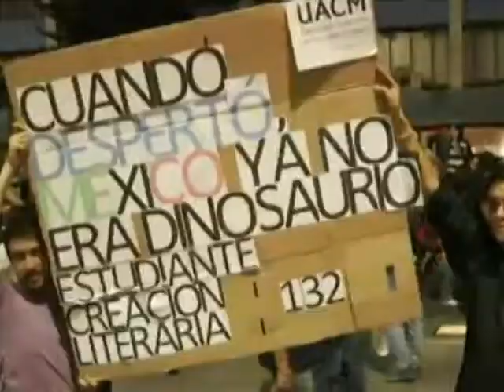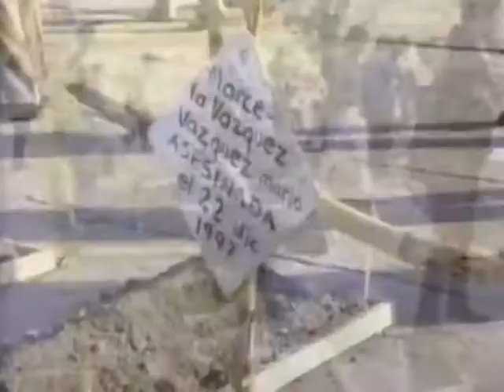Jovenes Activistas Méxicanos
Llegaron a La Paz a un encuentro de jóvenes activistas, pude hablar con una que representaba a un grupo de teatro de la región Zapatista y a de YoSoy132, sus percepciones, sobre la necesidad de cambios en America Latina, partiendo de las nuevas generaciones.